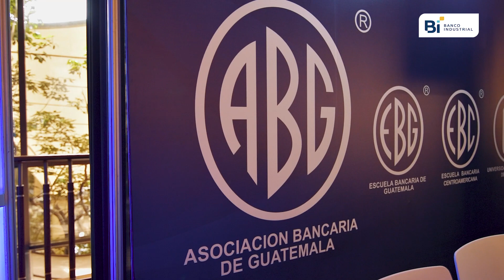XVIII Congreso Regional de Remesas, Microfinanzas e Inclusión Financiera (COREMIF)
El XVIII Congreso Regional de Remesas, Microfinanzas e Inclusión Financiera (COREMIF) fue un evento que facilitó el intercambio de conocimientos sobre la Resiliencia y reactivación de las finanzas inclusivas en la nueva normalidad así como los temas de open banking, remesas internacionales, educación financiera.